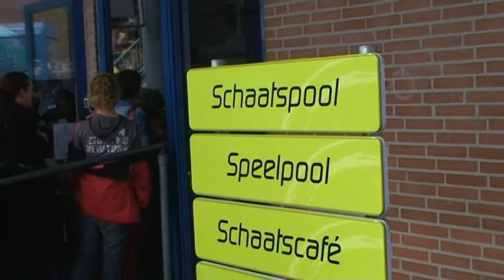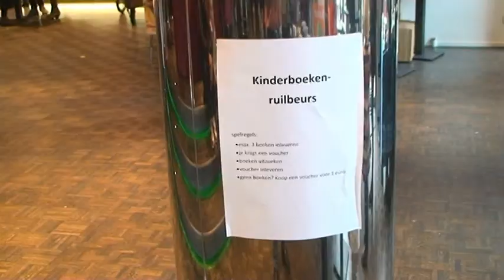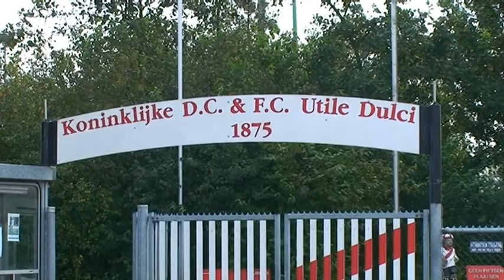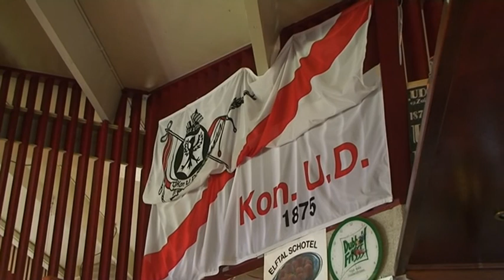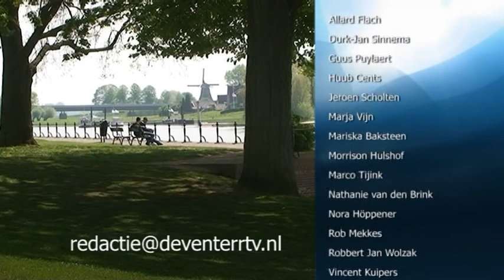DRTV Nieuws - 10 Okt 2011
- Heropening de scheg
- Kinderboekenweekspektakel
- Gae-coryfee stopt ermee